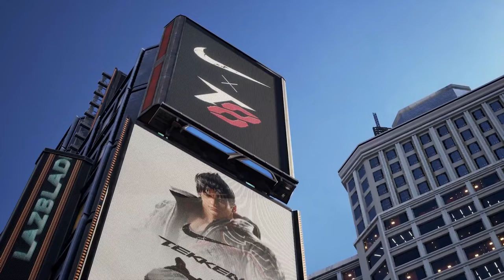철권 8 ( TEKKEN 8 ) 공식 나이키 퍼스트 룩 티저 게임 예고편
🕹️Game content
TEKKEN 8에서 Fist Meets Fate. 가장 오랫동안 지속된 비디오 게임 스토리라인 기록을 보유한 TEKKEN 시리즈는 TEKKEN 8에서 Mishima와 Kazama 혈통의 비극적인 사연 과 마지막 경기가 끝난 지 6개월 후부터 시작되는 세계를 뒤흔든 아버지와 아들의 원한의 경기로 새로운 장을 시작합니다. Jin Kazama의 성장과 결의에 대한 스토리는 시대를 초월한 사연의 새로운 장을 알립니다 . 새로운 전투 시스템인 Heat는 TEKKEN 시리즈 만의 플레이 느낌과 전술을 유지하면서도 전투의 공격적인 성격을 강화합니다 . 파괴 가능한 스테이지로 전투의 강도가 크게 향상됩니다. 슈퍼 무브와 같은 Rage Arts를 풀어내는 것은 플레이어와 관객 모두를 사로잡을 것입니다. 이 모든 강력한 메커니즘이 모여 TEKKEN 8을 지금까지 시리즈에서 가장 흥미로운 작품으로 만듭니다!

⚡Game Developer
 반다이 남코 스튜디오 주식회사